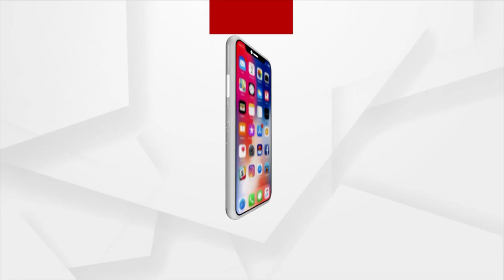Hockey World Cup 2023 | 'Subha Hone Na De' Sang By Pritam & Band At Cuttack Barabati Stadium